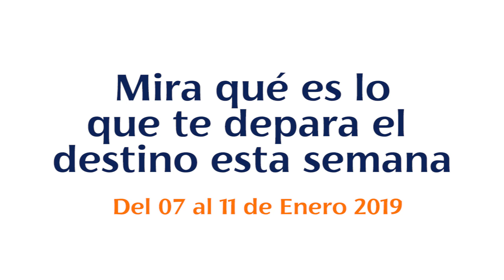Horóscopo de la semana del 07 al 11 de enero del 2019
¡Cambia tu destino ahora!
Hoy te brindo el horóscopo de la semana del 07 al 11 de enero del 2019 🔮, atento... ♈Aries, ♉Tauro, ♊Géminis, ♋Cáncer, ♌Leo, ♍Virgo, ♎Libra, ♏Escorpio, ♐Sagitario, ♑Capricornio, ♒Acuario y ♓Piscis.